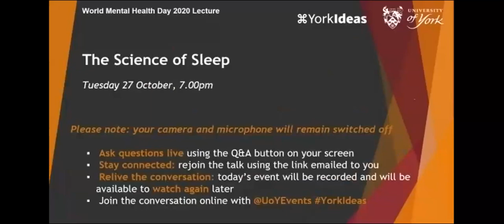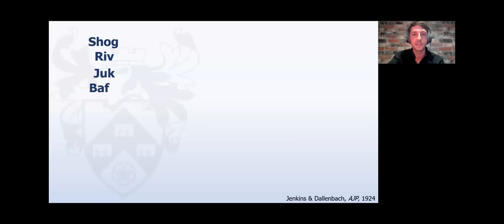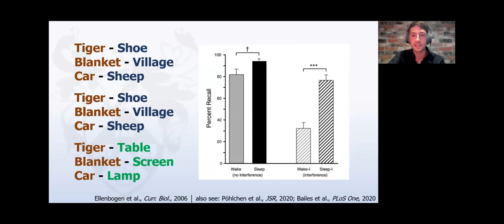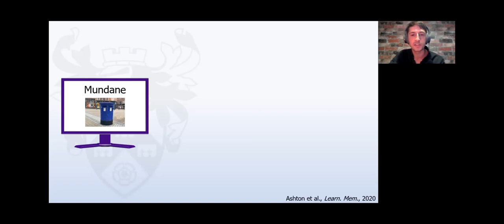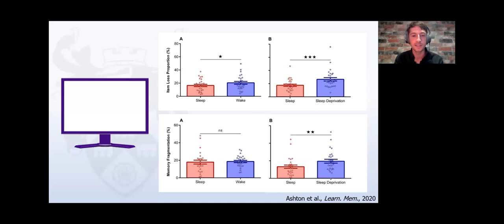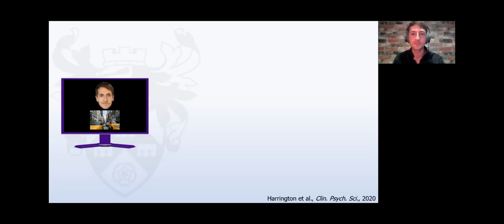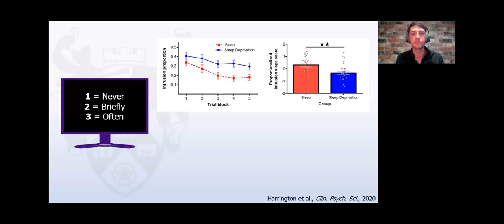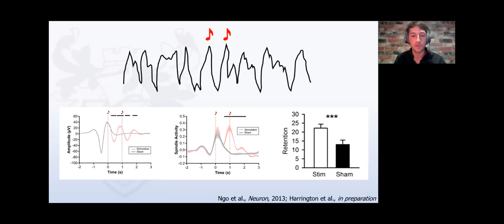The science of sleep - Marcus Harrington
Across a lifetime, the average person will spend 236,987 hours asleep. Why do we devote so much time to sleep? What happens when we deprive ourselves of sleep? How can we make our sleep more efficient?